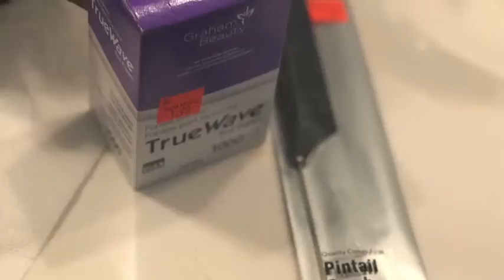October 13, 2020